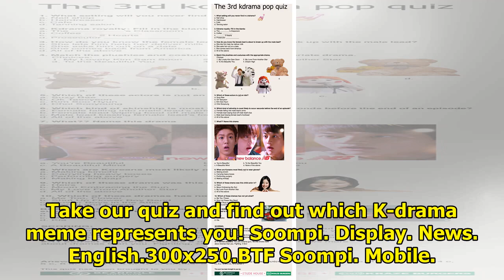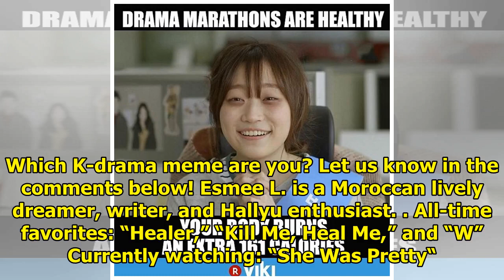QUIZ: Which K-Drama Meme Are You?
Display. Sharethrough. Soompi.1x1 A great number of amazing Korean dramas have allowed us to experie...